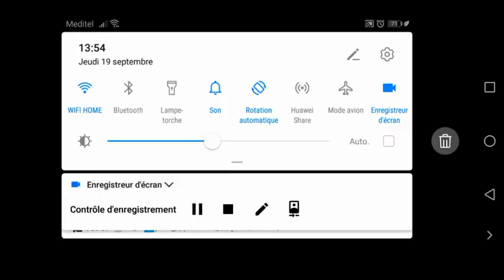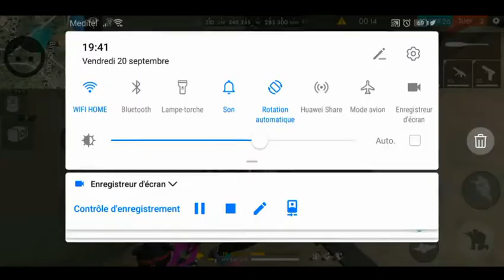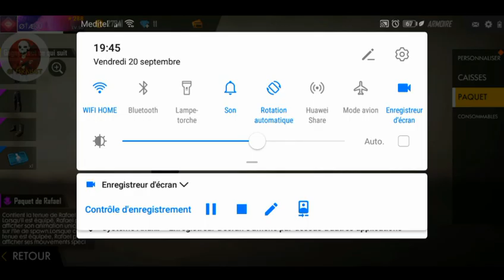أقوى لقطات جلد ل 𐌴𐌹 𐌼𐍂𐌰𐌱𐌴𐍄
𐌴𐌹𐌼𐍂𐌰𐌱𐌴𐍄